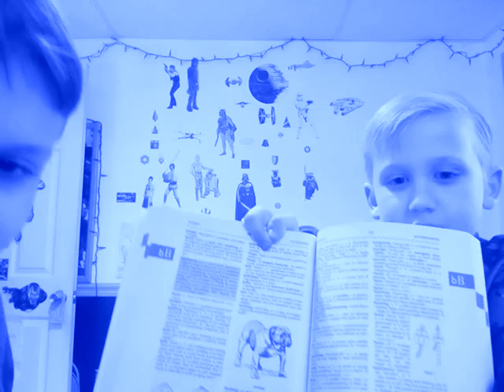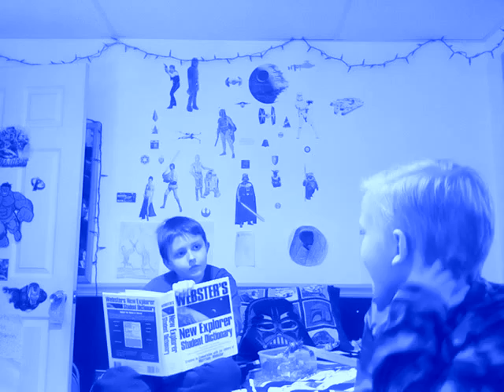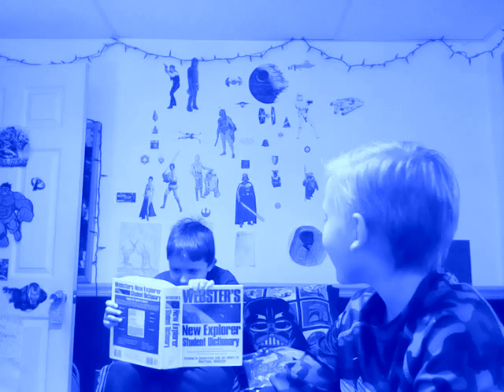Spelling bee battle part 1